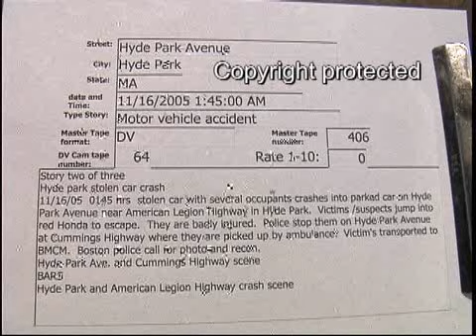Hyde Park Ave., Hyde Park stolen car MVA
Hyde Park Ave., Hyde Park stolen car MVA  11/16/2005  01:45 Hrs.